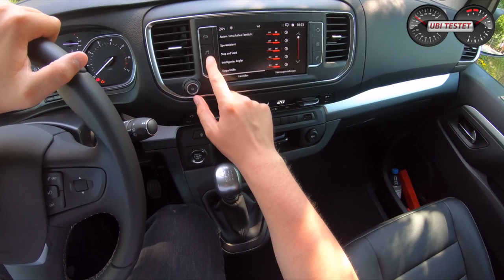Opel Zafira Life | Der umstrittene Van mit PSA Genen | POV Drive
Gerade erst vorgestellt, ist der Opel Zafira Life bereits stark umstritten. Dank vieler Gleichteile mit den Brüdern Peugeot Traveller, Citroen Spacetourer und dem Toyota Verso Proage ist er nur schwer als Opel Modell auszumachen. Dennoch sollte man sich nicht täuschen lassen, wie gut diese Großraumlimousine Opel tun kann. Ja, der klassische Opel Zafira ist dies nicht mehr, aber das muss und soll er auch nicht mehr sein.
Also steigt mit mir ein in den Opel Zafira Life M und lasst uns eine Runde drehen.

Equipment:
MaxiCosi MiloFix

Opel Zafira Life M INNOVATION:
2,0l 4-Zylinder Turbodiesel
150 PS - 370Nm
184km/h Vmax

Listenpreis Testwagen: 55.350 Euro

Kamera: Matthias Gill

Moderation: Matthias Gill

Kraftstoffverbrauch kombiniert 5,9 - 4,8 l/100 km; CO2-Emissionen 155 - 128 g/km gemäß Herstellerangabe